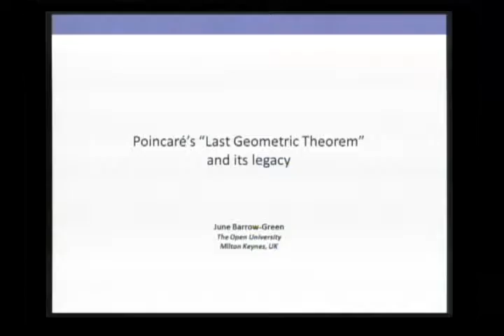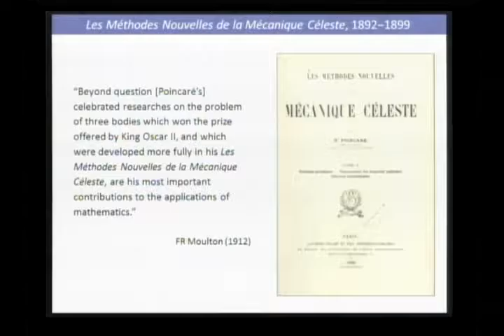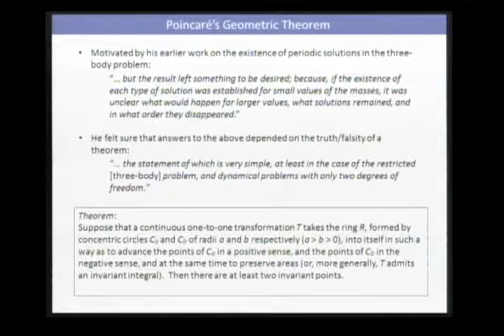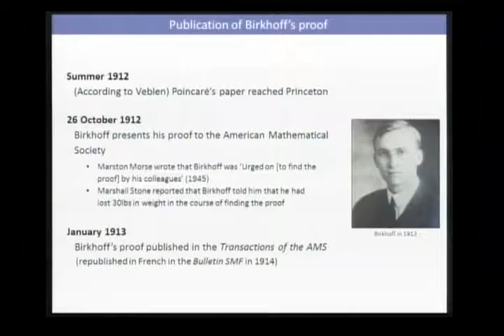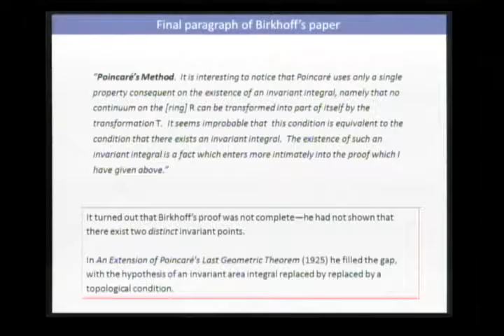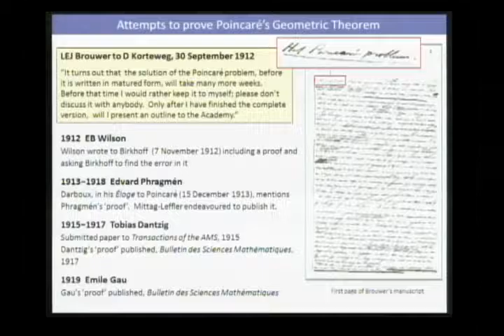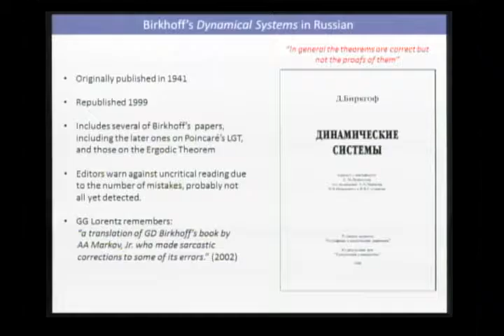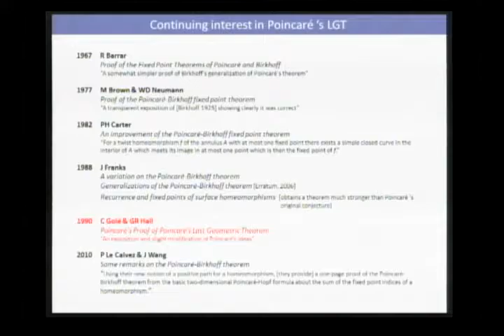Colóquio Interdisciplinar Henri Poincaré - J. Barrow-Green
Colóquio Interdisciplinar Henri Poincaré

Plenary Talk
J. Barrow-Green - Poincaré's Last Geometric Theorem and its Legacy

Em 2012, ocorrerá o primeiro centenário da morte do matemático, físico e filósofo
da ciência Henri Poincaré (Nancy, 1854 – Paris, 1912), um dos mais importantes cientistas
do final do século XIX e início do XX. As contribuições científicas e filosóficas de
Poincaré são inúmeras, com impacto em muitas áreas do conhecimento. A profundidade e
variedade de suas obras são extraordinárias, mas a assimilação de suas idéias ocorreu
lentamente ao longo de todo o século XX.

Comissão Organizadora:
Antonio A.P. Videira, Enrique Pujals, Tatiana Roque (BR)
Philippe Nabonnand, Scott Walter (FR)

Instituições Organizadoras:
IM-UFRJ, IMPA, Depto. Filosofia/UERJ, Archives Henri Poincaré (Université Nancy 2)